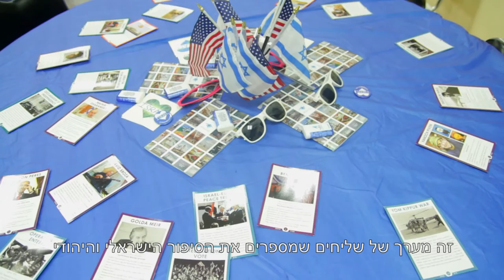שליחי קמפוסים - לספר את הסיפור שלנו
הסוכנות היהודית מפעילה מערך של שליחים באוניברסיטאות ומכללות ברחבי העולם כדי לספר את הסיפור הישראלי והיהודי. הצטרפו אלינו ונתחיל מסע משותף בעולם של אפשרויות